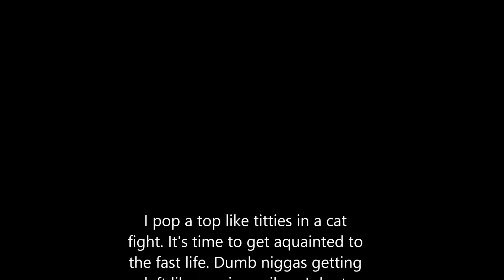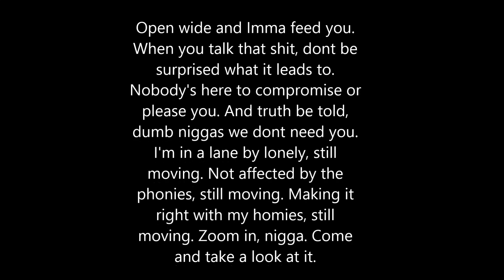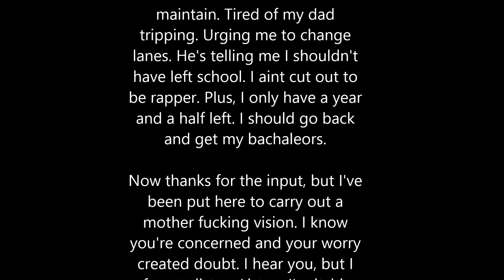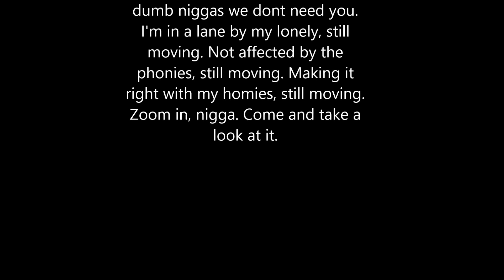SwizZz- Zoom In lyrics